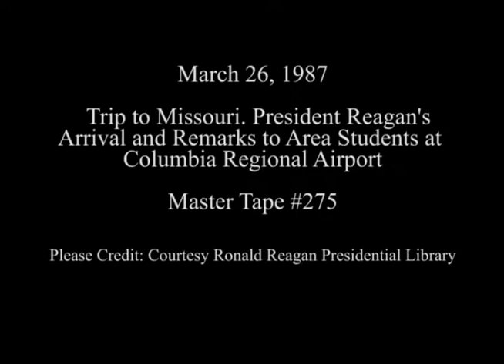President Reagan's Remarks to Students from Limousine on March 26, 1987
Full Title: Trip to Missouri. President Reagan's Arrival via Air Force One and Remarks to Area Students from Limousine at Columbia Regional Airport in Columbia on March 26, 1987

Access Restriction(s):Unrestricted
Use Restriction(s):Unrestricted